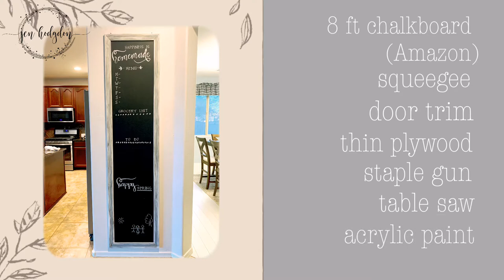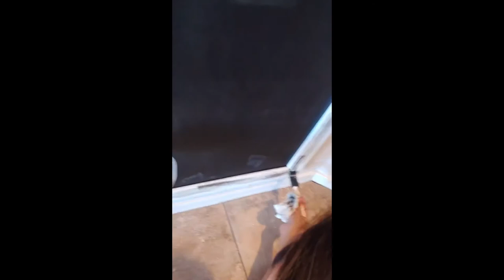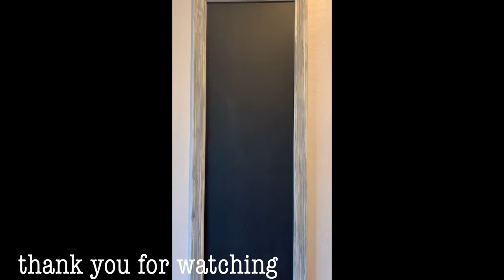DIY | Huge Chalkboard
hello,

This video is inspired by a Wayfair Chalkboard, I decided to re create this without spending much money. Hope you enjoy! 😊

xo